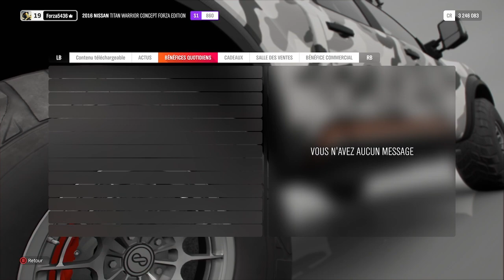forza Horizon 4 le saut mes 1 étoiles sur 3 la qu'elle étoiles dit moi avant de commencer la vidéo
Forza Horizon 4 le saut combien d'étoiles que c est réussi dit moi en commentaire 1 sur 3